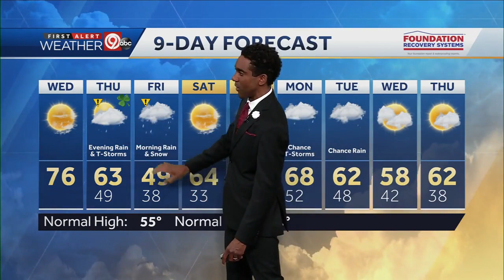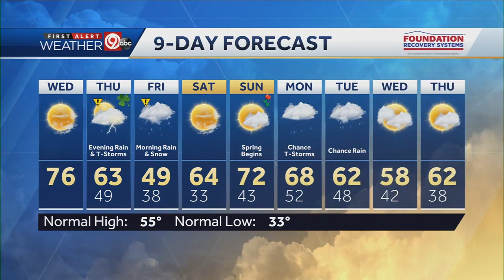Warm today, chance of rain Thursday